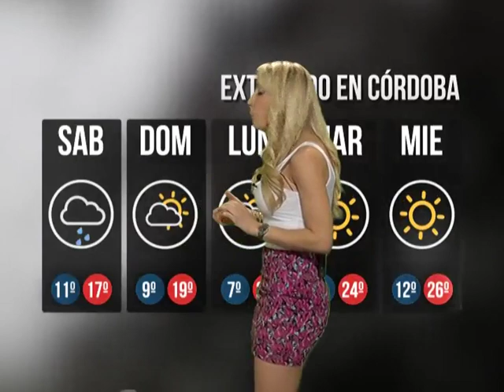Lluvias y lloviznas en el pronóstico para Córdoba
El frente húmedo se instalaría en Córdoba desde el sábado, hasta el domingo. Ascenso de temperatura a partir del lunes.